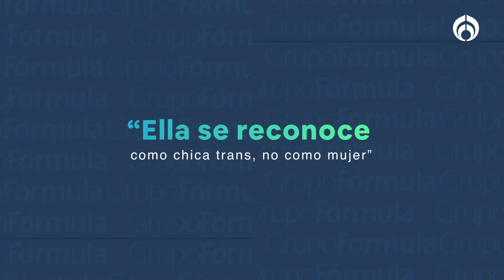¡Wendy Guevara, la nueva participante de La Casa de los Famosos!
La Casa de los Famosos México está por comenzar y hasta el momento se tienen 4 participantes revelados, entre ellos la influencer Wendy Guevara. “Me reconozco como chica trans, no como mujer”, dijo la influencer.

Grupo Fórmula

Canal sugerido

Descarga nuestra